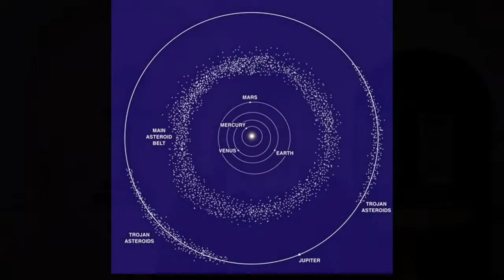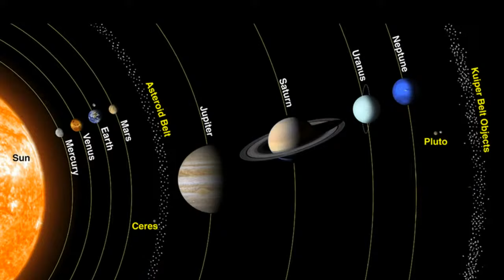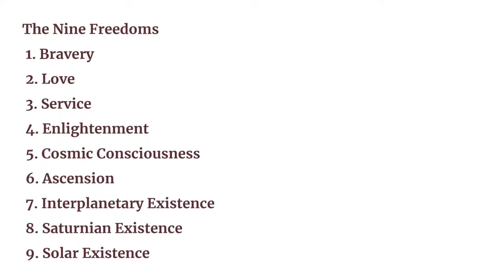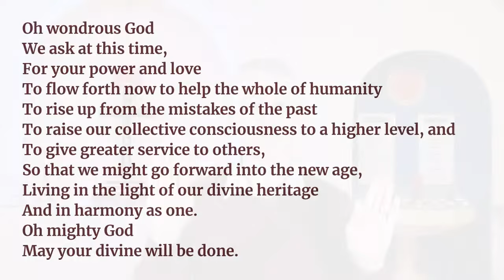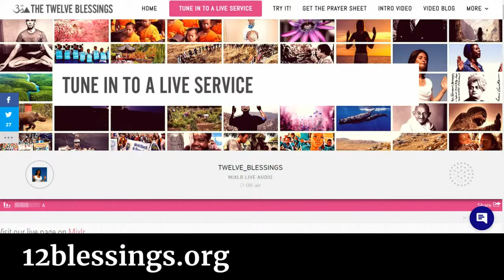Atlantis, Lemuria and Maldek – Discovering Our Forgotten History - with Julian Rosser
BOOK: The Nine Freedoms, by Dr. George King

LECTURE: The Cosmic Plan, audio of lecture by Dr. George King